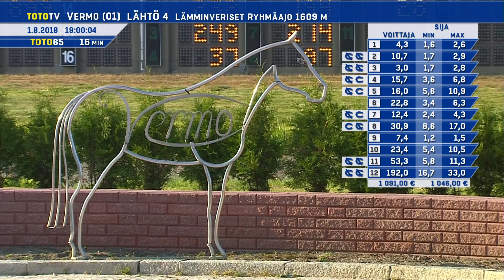Vermon Toto65-ravit 1.8.2018 - Lähtö 3